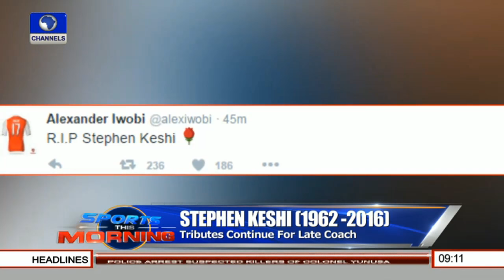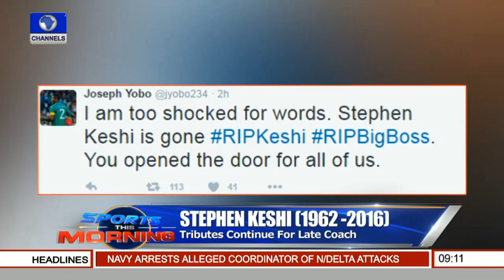NBA Finals: Warriors Lead Series 2 - 1